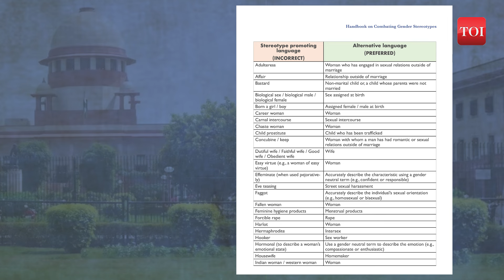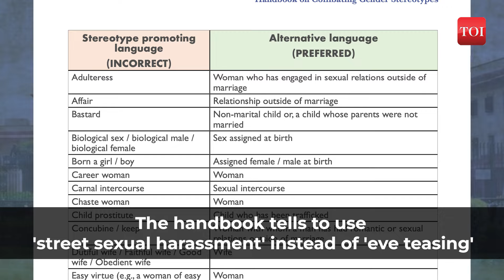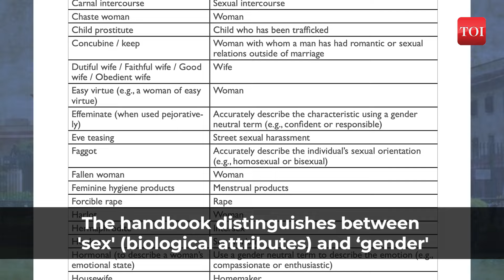What To Not Call Women In Court: Supreme Court releases gender-just handbook for judges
In a landmark move, judges are required to eliminate patriarchal stereotypes from their language. Terms like 'chaste woman,' 'seductress,' and 'wanton woman' have been deemed unacceptable by the highest judicial authority after decades of use. The Supreme Court has introduced a gender-sensitive language guide, replacing terms like 'spinster' with 'unmarried woman,' 'mistress' with 'woman with romantic or sexual relations outside marriage,' and 'prostitute' with 'sex worker.' The handbook instructs judges to opt for 'street sexual harassment' instead of 'eve teasing.' This initiative aims to foster equality and challenge harmful stereotypes in legal discourse.